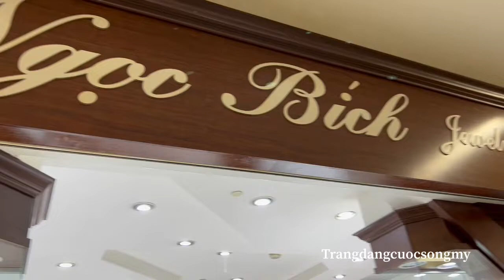Sài Gòn nhỏ trên đất Mỹ 🇺🇸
# trangdangcuocsongmy # Sài Gòn nhỏ trên đất Mỹ corona đến vắng lặng #